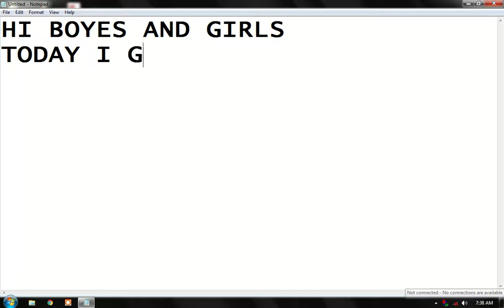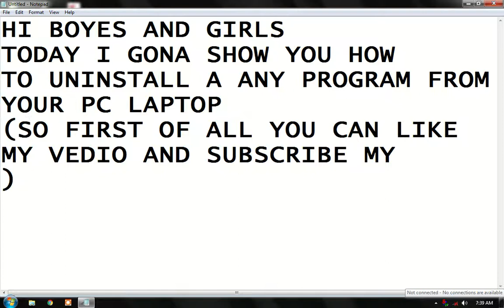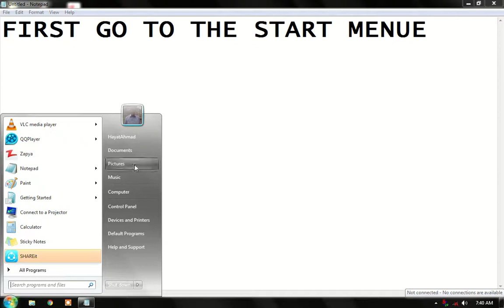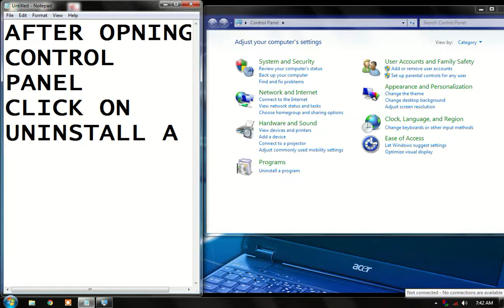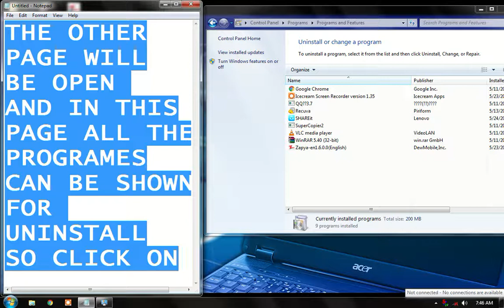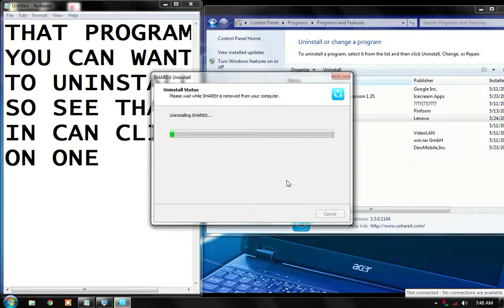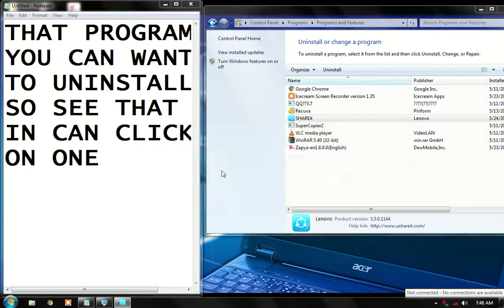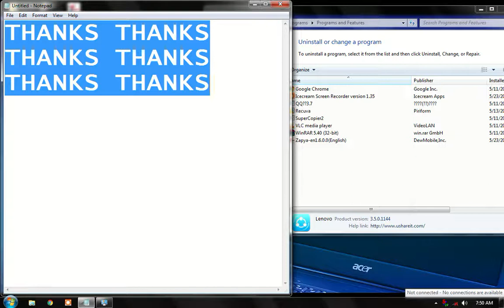HOW TO UNINSTALL ANY PROGRAM FROM PC OR LAPTOP